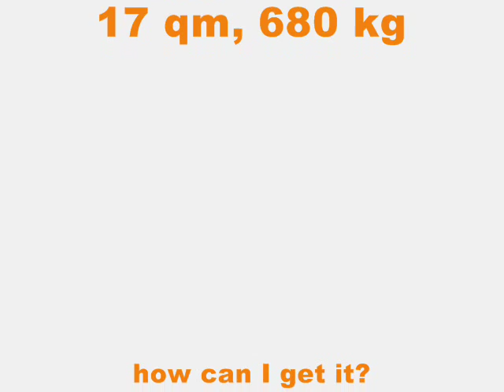360 by EJECT-TV's LED Screen - Ground Support - SCORPION - Hydraulic Lift System - Trailer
Hydraulic System to lift a LED Screen up to 24 feet in less than 2 minutes. Lift up to 3 tonns.

Der SCORPION ...
- ist ein hydraulisches Hubsystem auf Anhängerbasis.
- hebt Lasten von bis zu 3 Tonnen und 28 m² Fläche.
- kann LED Wände und Lautsprecher gemeinsam heben.
- macht die LED Wand damit zum riesigen Flachbildschirm mit kleiner Stellfläche.
- kann sich endlos um 360 Grad drehen.
- ist das flexibelste und günstigste Produkt seiner Art.
- gibt es nur bei EJECT-TV GmbH.

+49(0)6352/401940